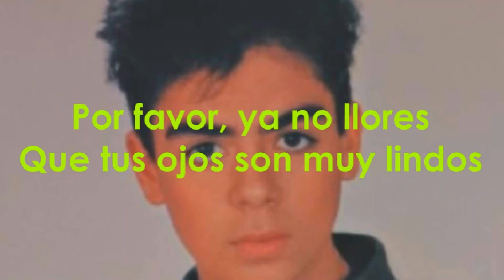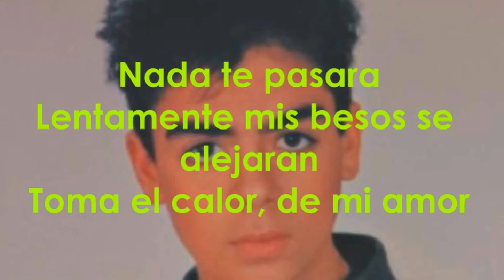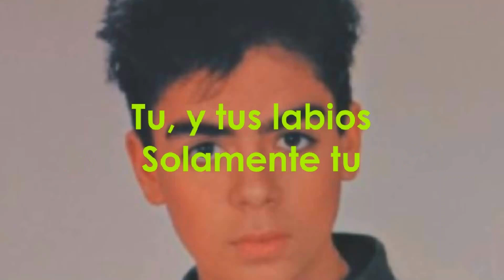Menudo - Solamente Tú (Lyrics)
Rawy Torres. Photo not mine. Song not mine. CTTO.
From the album No Me Corten El Pelo.

Sorry for not uploading for so long. I was sick and I had to rest.